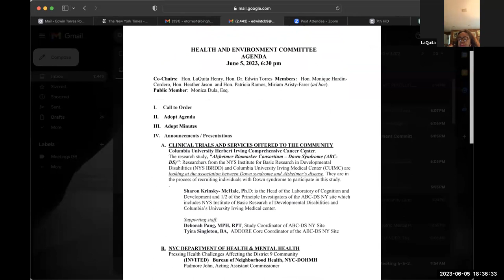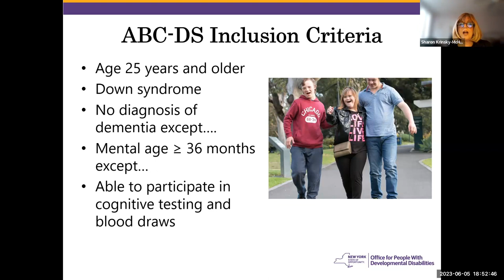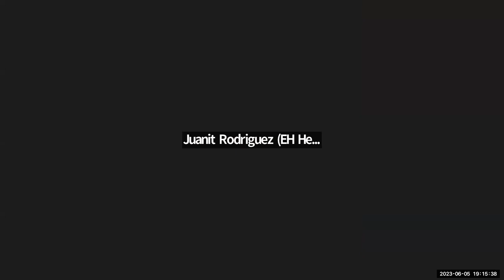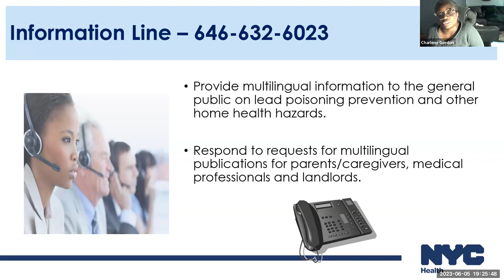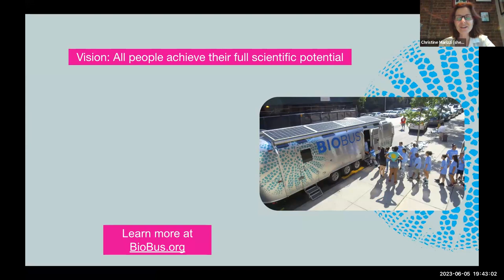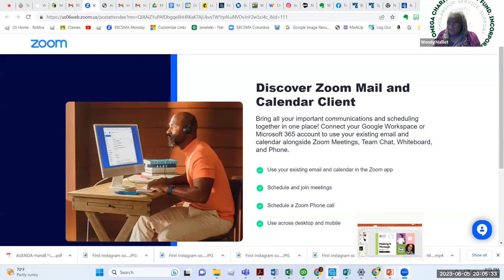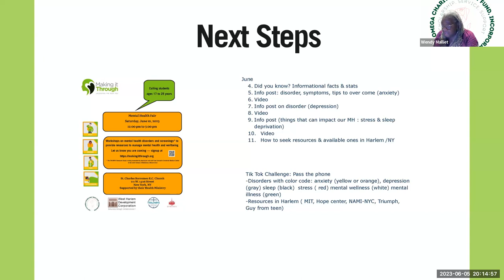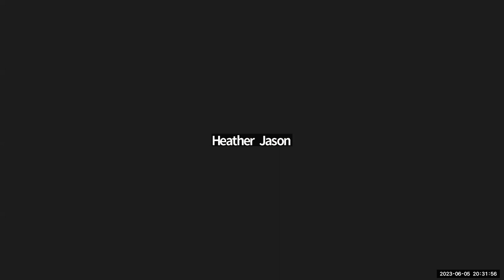MCB9 Health and Environment Committee Meeting June 2023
On Monday, June 5th, 2023, Manhattan Community board 9's Health and Environment Committee held its regularly-scheduled meeting.